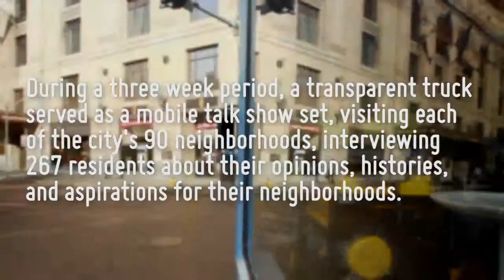TALK PGH - Brookline - Nathan Mallory